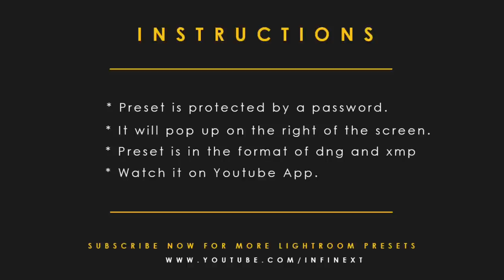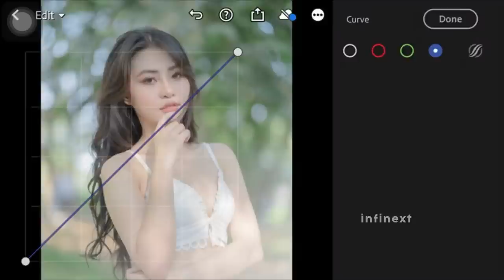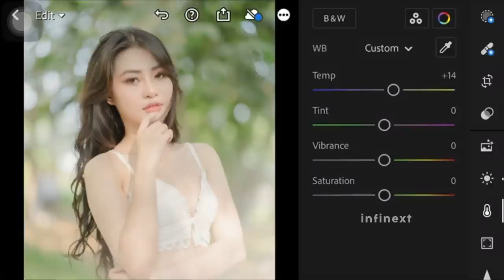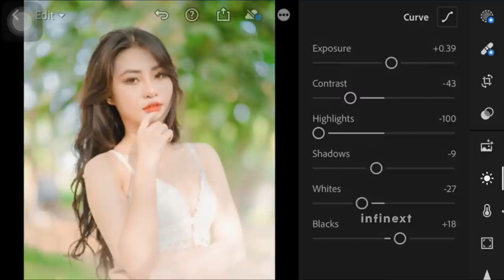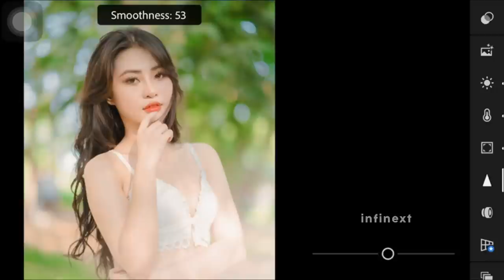Adobe Lightroom Presets Free Download │ Vivid Portrait Preset │ Lightroom Editing Tutorial!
▶ PLEASE READ THIS :
☛ Have Patience.
☛ Password will appear separately.

 @Infinext Presets 2022